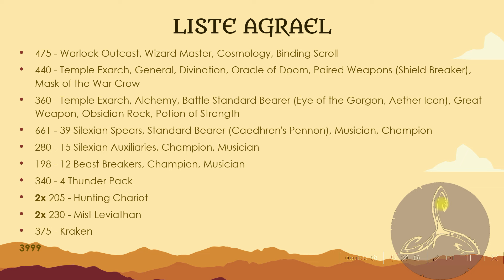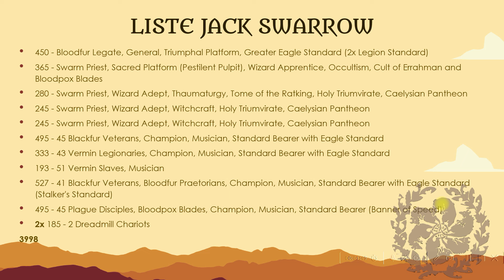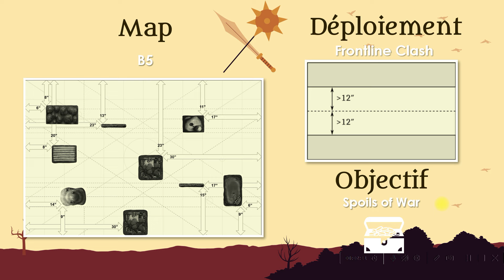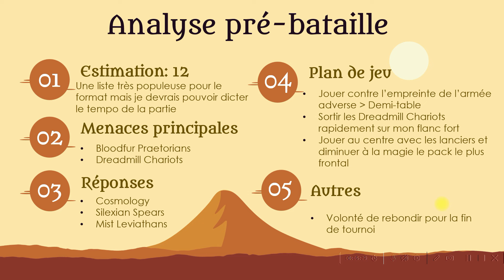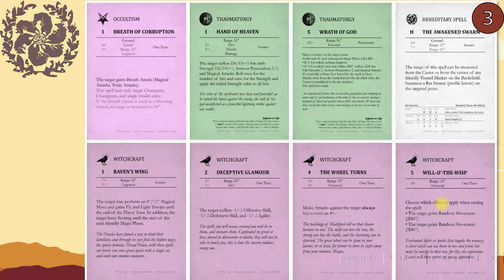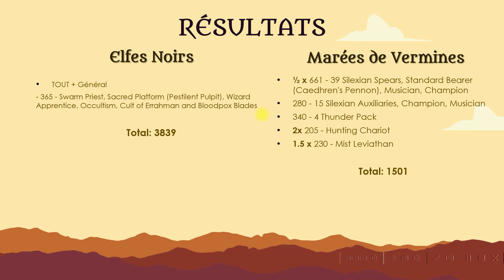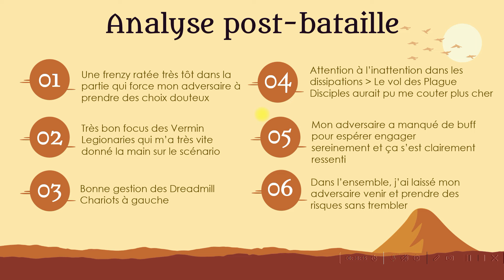T9A - Rapport de bataille - S9UK Ronde 3 - Agrael (DE) vs Jackswarrow (VS)